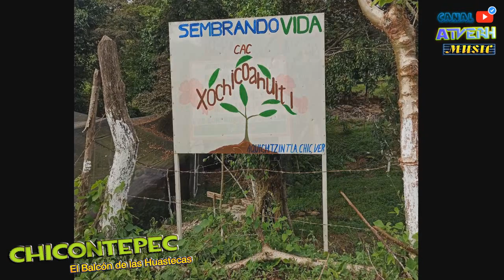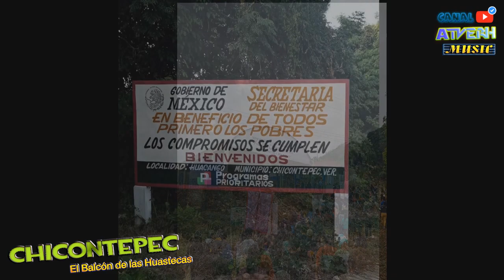Chicontepec Veracruz - Fotos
Chicontepec Veracruz, El Balcón de las Huastecas.

Fotos de algunas comunidades del municipio de chicontepec veracruz.
Siete Cerros, Chicometepetl.